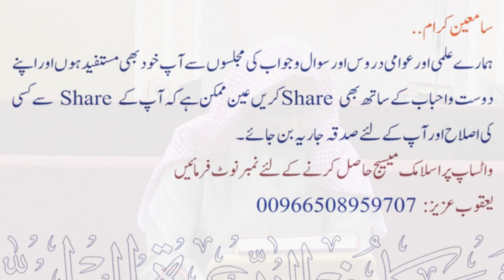Tafseer Surah Al-Mutaffifin Part-1/4 | Silsila Tafsir AL-QURAN Dars no: 57 | maqsood Ul Hasan faizi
💠 سلسلة تفسير القرآن الكريم ( Silsila Tafsir Al Quran Al Karim )
💠 تفسير سورة المطففين 1/4.
💠 Tafseer Surah Al-Mutaffifin Part - 1/4